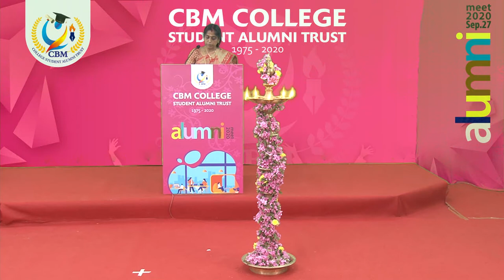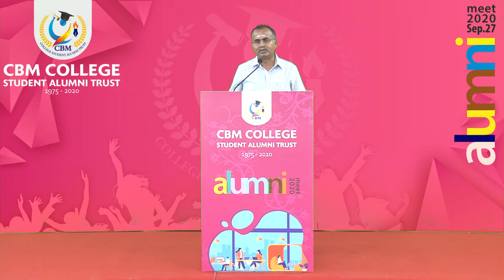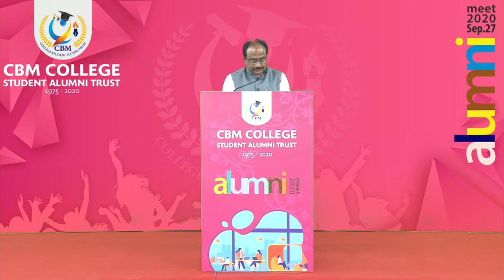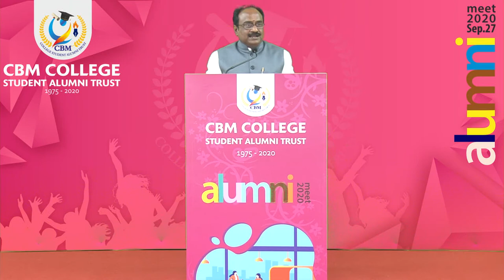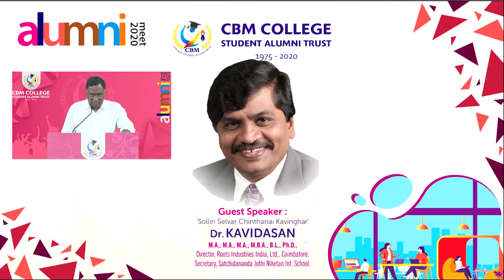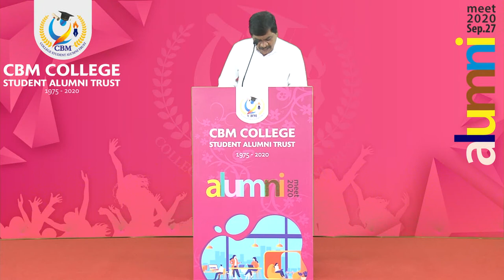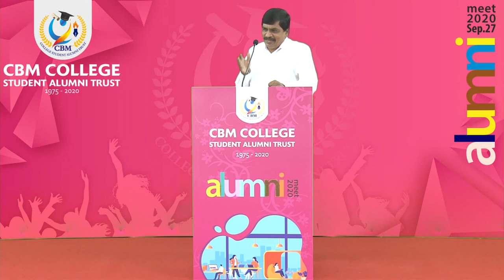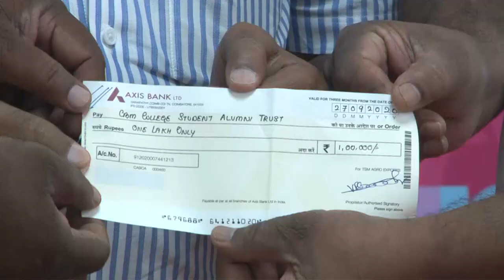CBM college | Alumni Meet 2020 | Part-1